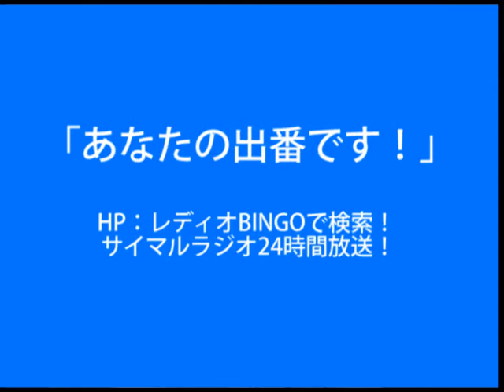「あなたの出番です！」2018年8月13日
ゲスト：株式会社アシスター企画室　金井奈穂
内容：着物が身近に感じられる工夫満載！
ゲストコメンテーター：小林史明
ディスカッション：着物文化について